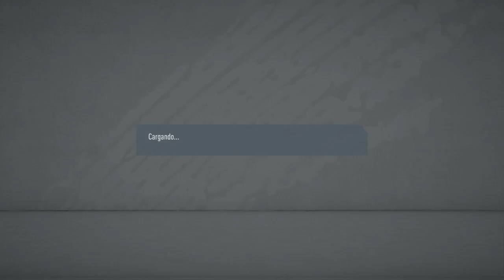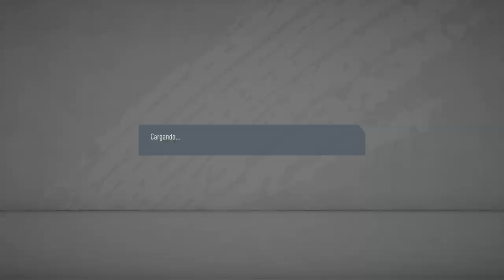FIFA 20_11